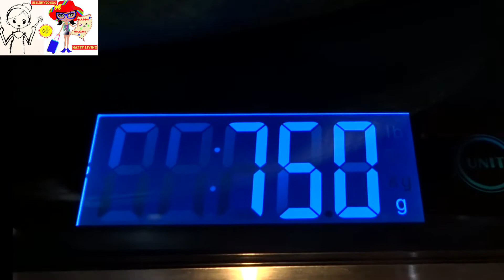HOMEMADE TUTTI FRUTTI RECIPE | CAKE, ICE CREAM, FALOODA PURA JAAAM JAYEGA | BETTER THAN MARKET